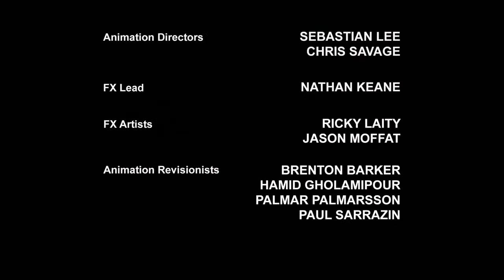Transformers: Rescue Bots Season 03 ✔✔ Transformers: Rescue Bots Season 03 Episode 020